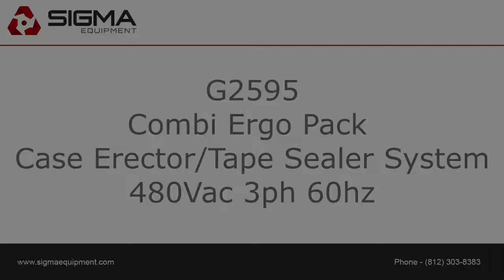G2595 Combi Ergo Pack Case Erector Tape Sealer System SIGMA Equipment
This is a functional video of Combi Ergo Pack Case Erector Tape Sealer System.